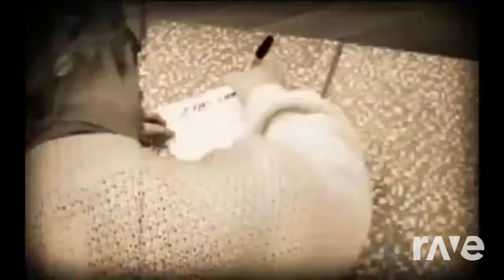Dragula Pusskij - Carlito & Rob Zombie | RaveDJ